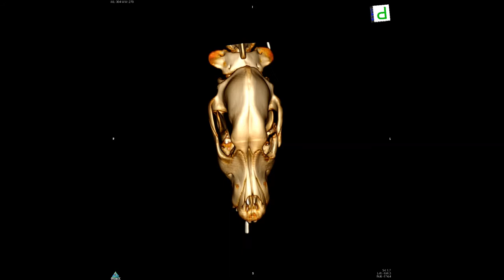CT-scans kop hond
CT-scans (voor operatie en na operatie) van hond waarbij onderkaak en jukboog vergroeid waren na een eerdere breuk.
Op de CT-scan voor operatie is aan de linkerkant van de kop een verdikking van de botten onder de oogkas te zien. Op de CT-scan na de operatie is te zien dat delen van de onderkaak en jukboog zijn verwijderd.